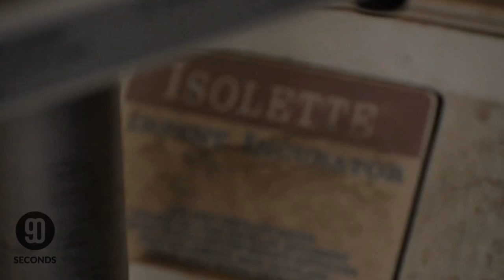Sir Ray Avery's LifePod Incubators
and help us keep little hearts beating.